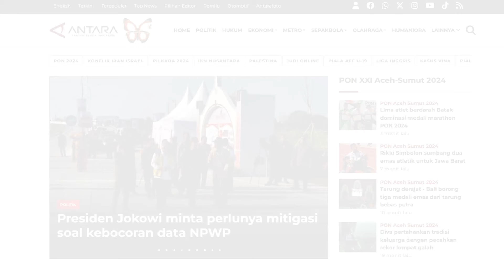Puan Maharani kembali terpilih jadi Ketua DPR RI periode 2024-2029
Editor Video: ANTARA/Amalia Yunizar
Naskah & VO: ANTARA/Yuliza Tri Rizky